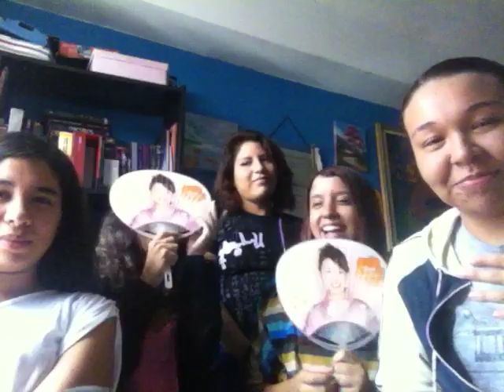Video Reaction: G-Dragon - Crooked MV